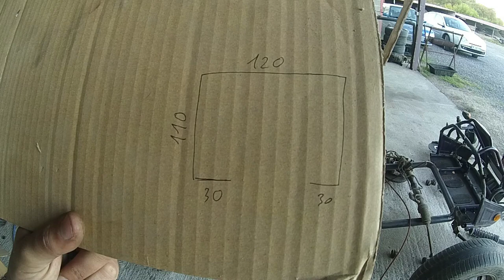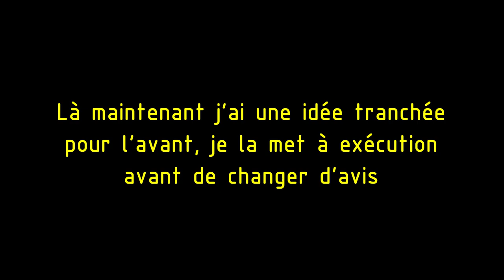Buggy PGO V6 épisode #3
Dans cette vidéo je vous montre mon train arrière et je soude l'arceau arrière.
Cintreuse, tour, fraiseuse, poste à souder.. que du gros matos.

bon visionnage !